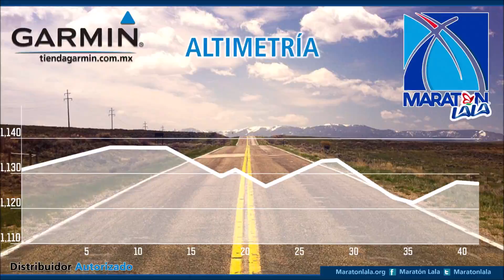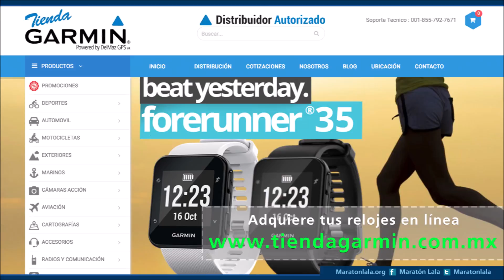Tour Virtual Maraton Lala 2019 By Garmin/DelMaz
Ve el recorrido de toda la carrera junto con importantes Tips y recomendaciones para correrlo de una mejor manera.